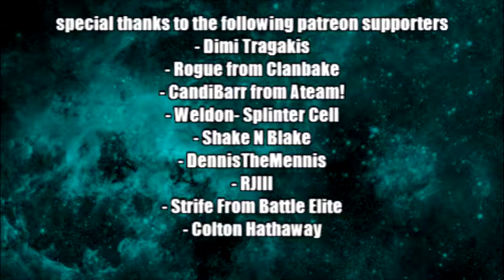The Problem with Bowlers (Mass Attack) Clash Of Clans Balancing Talk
Today in Clash of Clans we'll discuss the Bowler troop and where I feel that their power in the game (via mass attack) hurts other troops (such as air strategy). Don't worry, this isn't a troll video asking for a nerf or else! This is just my opinion (that I've put a lot of thought into!) on where balancing stands. Specifically, at Town Hall 10 and 11. I feel like air troops (Lava Hound, Loons, LaLoon) are FINALLY viable again but there is really no need to use them with Bowlers this powerful. Heck, even Miner and Clone are being overshadowed a bit due the big blue dudes ;)

In this episode I'll outline my opinion as to what can be done to make the situation better in the short term. Basically, I'm calling for a miner buff to the level 3 Witch, Level 4 Lava Hound, and level 6-7 loons. Level 6 balloons getting a small buff will also trickle down to help make air a bit more balanced at Town Hall 9 as well.

I'm very excited about the direction of the game post friendly challenge update but I would love to see a little more variety at Th11. End game is always a tough balance to strike as you have to worry about folks trophy pushing AND clan wars. Many players concerned with trophies actually prefer to get a defensive win here and there - and that's not possible in the current state of the game. With so many point of views it's tough to find a perfect balance. What is your take?

- Clash with Wick! YouTube
- Thanos from SAC Kings Elite
- Suz and Shake from TalladegaNights
- Neetstreet
- LundyLife of Goonies Clan
- Jo from A2 in Elite Nation!
- Shane Killingsworth
- The Slim Fool
- LashShadow
- Dimi Tragakis
- Rogue from Clanbake
- CandiBarr from Ateam!
- Weldon- Splinter Cell
- Shake N Blake
- DennisTheMennis
- RJIII
- Strife From Battle Elite
- Colton Hathaway

- I update it every week with new content. Don't miss the new 3 Star Academy!

Feedback always appreciated - and please share my channel with your clanmates!!

Social Media-

Original Music by : The King Slayer AKA Inertia (Soundcloud)
Outro Song used with Express Written Consent from Runrig.
"Clash Of The Ash" is the first single from Runrig's thirteenth studio album "Everything You See"

Category: Games
Updated: 10 June 2016
Version: 6.108.5
Size: 53.3 MB